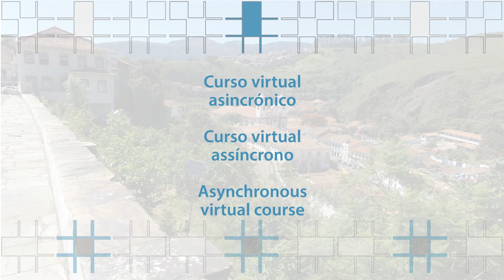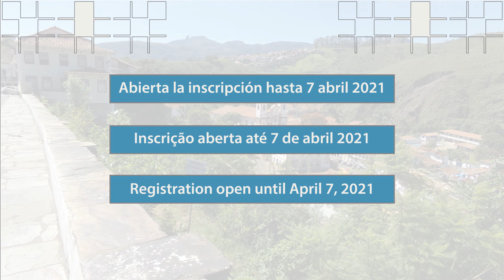Presentación curso virtual 2021 / Apresentação curso virtual 2021 / Presentation virtual course 2021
Curso virtual asincrónico sobre Cambio climático y evaluación de riesgo para el patrimonio cultural | Edición 2021 disponible en español, portugués e inglés. Descuentos para miembros de las instituciones que organizan y auspician el curso. Descuentos especiales para estudiantes de carreras técnicas y estudiantes universitarios de grado.
Curso virtual assíncrono sobre Mudança climática e avaliação de riscos para o patrimônio cultural | Edição 2021 disponível em espanhol, português e inglês. Descontos para integrantes das instituições que organizam e patrocinam o curso. Descontos especiais para estudantes de carreiras técnicas e estudantes universitários de graduação.
Asynchronous virtual course on Climate Change and Risk Assessment for Cultural Heritage | 2021 Edition available in Spanish, Portuguese and English. Discounts for members of the institutions that organize and sponsor the course. Special discounts for technical career students and undergraduate university students.
Organizan / Organizam / Organized: ICOMOS Argentina, Fundación Ciudad de La Plata, Iniciativa Patrimonio y Cambio Climático
Auspician / Apoiam / Sponsors: Climate Heritage Network (CHN); Climate Change and Heritage Working Group (ICOMOS CCHWG); International Committee on Risk Preparedness (ICOMOS ICORP); International Emerging Professionals Working Group (ICOMOS EPWG); Asociación de Directores de Museos de la República Argentina (ADiMRA); Facultad de Arquitectura y Diseño, Universidad Católica de La Plata (FAD UCALP); Universidad de Congreso (UC); Universidad de Mendoza (UM); Instituto de Investigación en Turismo e Identidad, Facultad de Filosofía y Letras, Universidad Nacional de Cuyo (IITI FFF UNCUYO).